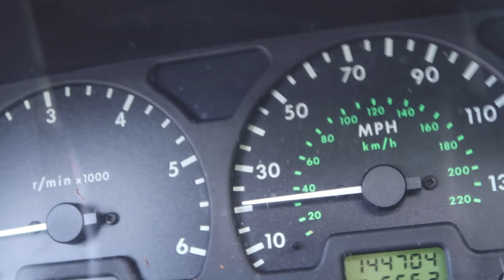I got a car full of COCKROACHES!!!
Love my new car ... Just had a big problem to fix ... lol